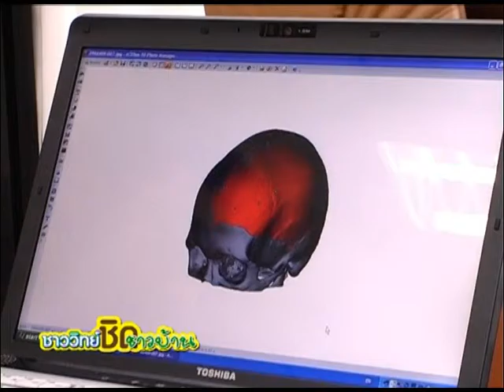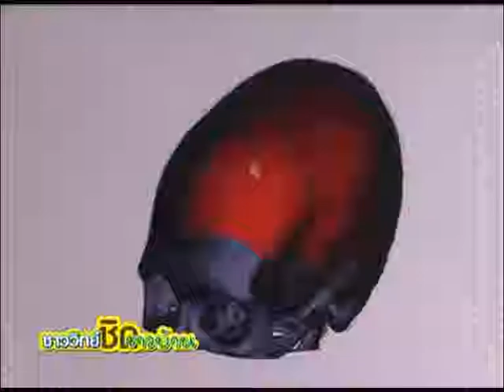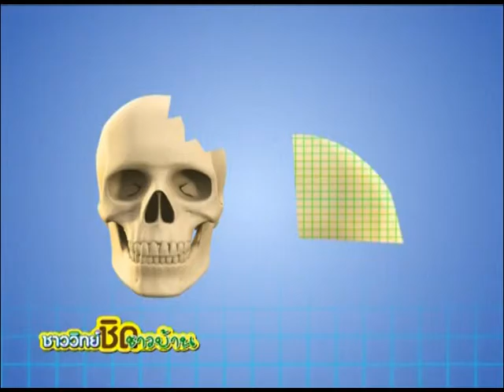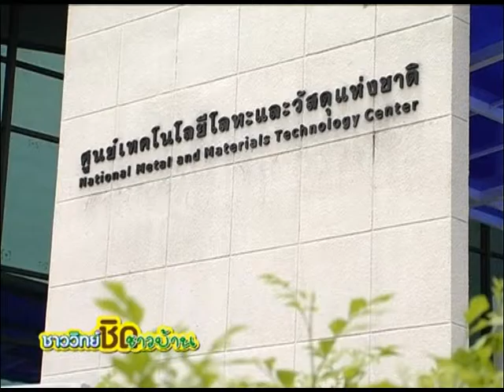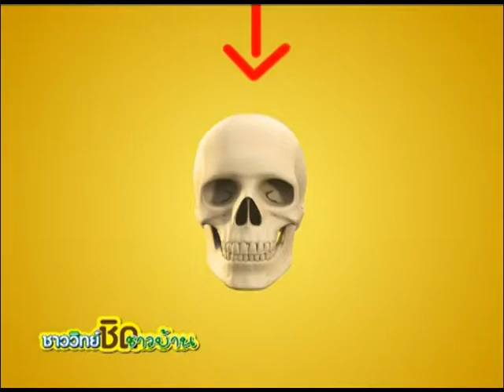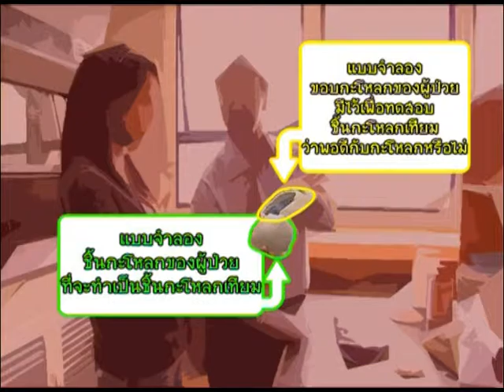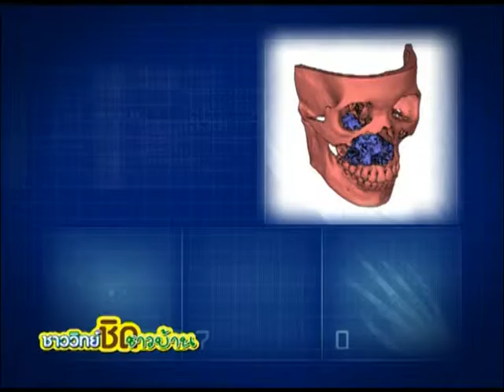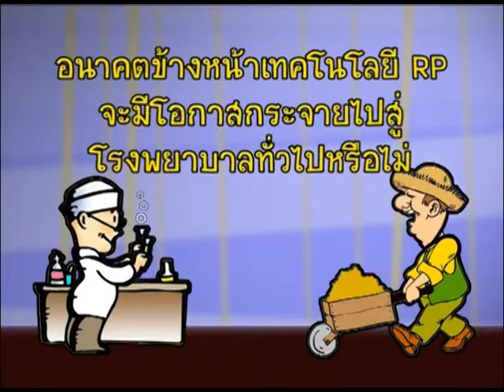ชาววิทย์ชิดชาวบ้าน ตอน ต่อชีวิตด้วยเทคโนโลยีต้นแบบรวดเร็วทางการแพทย์ (กะโหลกเทียม)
เทคโนโลยีการสร้างต้นแบบรวดเร็ว เทคโนโลยีเพื่อช่วยในการศัลยกรรมประเภทต่างๆ เช่น การผ่าตัดกะโหลกศรีษะ ใบหน้า ขากรรไกร หรือความผิดปกติต่างๆ ที่เกิดจากอุบัติเหตุ เป็นต้น โดยเอ็มเทค ได้ร่วมมือกับศัลยแพทย์ชั้นนำจากสถาบันทางการแพทย์หลายแห่งในประเทศ นำเทคโนโลยีการสร้างต้นแบบรวดเร็วมาประยุกต์ใช้กับผู้ป่วย ซึ่งได้รับการตอบรับเป็นอย่างดีจากศัลยแพทย์ไทย โดยมีแนวโน้มการใช้งานเพิ่มขึ้นอย่างต่อเนื่อง ทั้งในงานด้านศัลยกรรมเสริมสร้างส่วนบกพร่อง และศัลยกรรมเสริมความงาม

ถือได้ว่าเป็นแนวทางที่ดีในการสร้างองค์ความรู้ใหม่ของการทำงานร่วมกันเพื่อการพัฒนาในทางการแพทย์ และวิศวกรรม ชีวการแพทย์ พร้อมทั้งเป็นการเผยแพร่เทคโนโลยีไปสู่ส่วนภูมิภาคของประเทศ เพื่อเพิ่มโอกาสในการเข้าถึงเทคโนโลยีแก่ผู้ป่วยคนไทยในส่วนต่างๆของประเทศ ตลอดจนการช่วยพัฒนาศักยภาพแขนงหนึ่งทางการแพทย์ให้มีศักยภาพทัดเทียมกับนานาชาติต่อไป

และนอกจากนี้ต้นแบบทางการแพทย์ ยังเป็นประโยชน์ต่อการปรึกษา การรักษาของคณะแพทย์ที่ผ่าตัด การศึกษาของนักศึกษาแพทย์ และสำหรับผู้ป่วยและญาตินั้น จะช่วยให้ผู้ป่วย หรือญาติ เข้าใจถึงลักษณะการผ่าตัดได้อย่างชัดเจน รวมทั้งเป็นการเพิ่มโอกาสและยกระดับคุณภาพชีวิตให้กับผู้ป่วยอีกด้วย